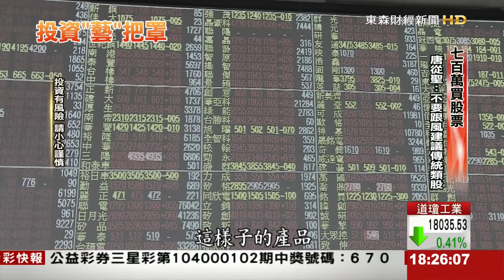台股連奔萬點 唐從聖:看好基金穩定